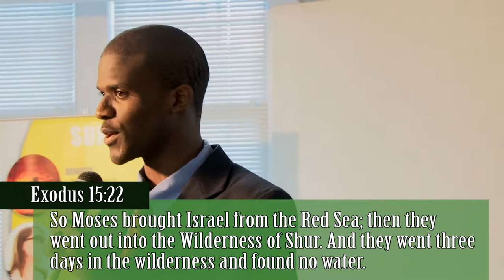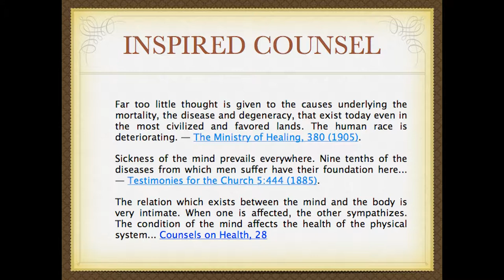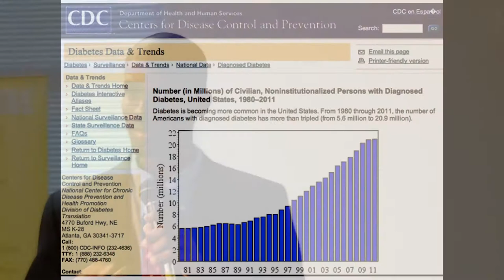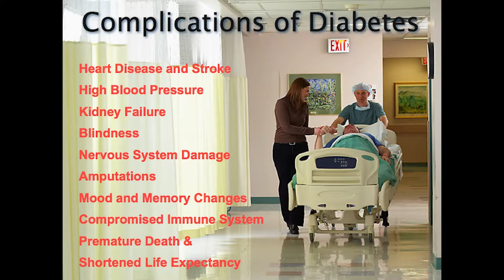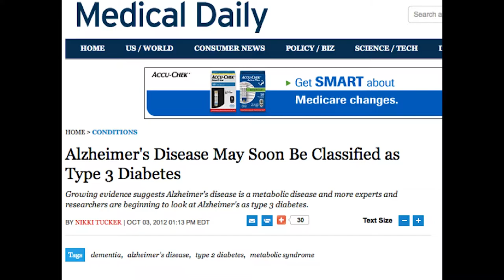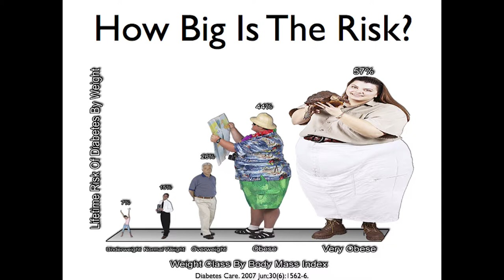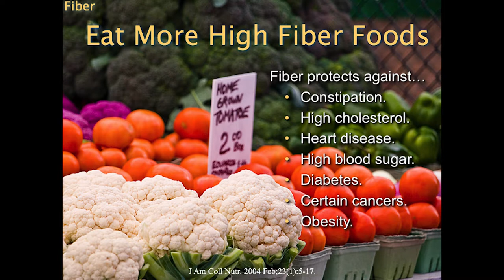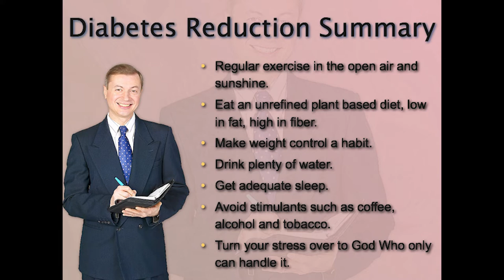Diabesity Camp Meeting 2013